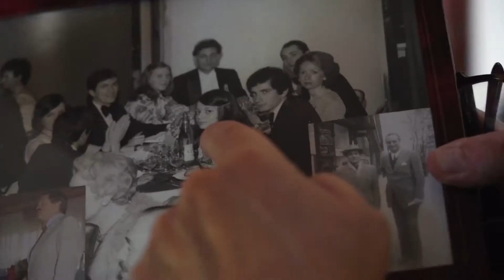[trailer] LE PASSEPORT RENVERSÉ | Перевернутый паспорт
En URSS, Oskar Rabin a peint un tableau intitulé « Passeport », où il représentait son propre passeport, document indispensable du citoyen, fixant son « lieu de domiciliation » (propiska). Plus tard, Rabin a dû s’exiler, dépouillé de sa citoyenneté soviétique. Dans un nouveau pays, avec un nouveau passeport, il a dû changer de vie. Quels sujets peindre, comment vivre dans une autre culture ? Ce « passeport renversé », cette idée d’une vie transformée, par désir ou nécessité, est au coeur du film.
[ru] Оскар Рабин еще в СССР написал картину "Паспорт", где изобразил свой собственный паспорт, необходимый документ гражданина, фиксирующий его место жительства. Позже Рабину пришлось сменить свое собственное место жительства, потому что его лишили советского гражданства. И в новой стране с новым паспортом -повернуть свою жизнь. Эти переживания подтолкнули его к созданию картины "Перевернутый паспорт", где он изобразил паспорт "вверх ногами". Эта мысль о повороте своей жизни, желанном или необходимом и лежит в основе фильма...